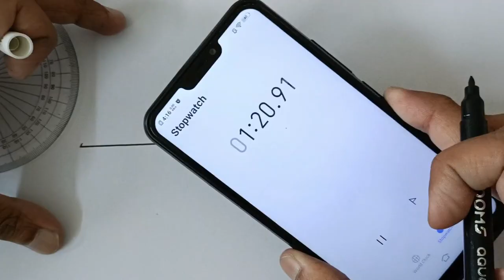HOW TO DRAW LENSES | FAST VERSION | FOR IIT ASPIRANTS & STD 12 STUDENTS